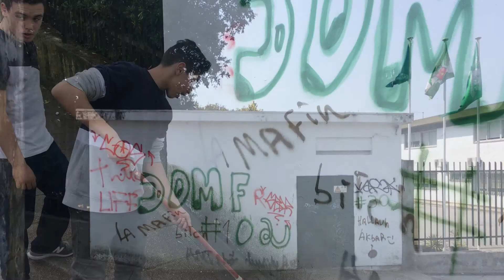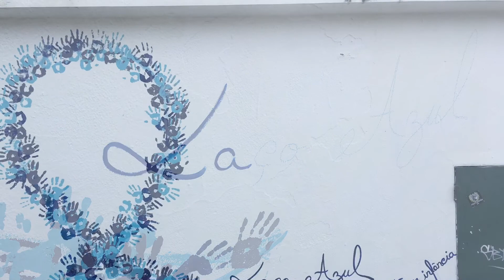LAÇO AZUL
Campanha LAÇO AZUL contra os maus-tratos na infância
Abril 2018

Coordenação do projecto | Adelina Martins
Alunos do 1º, 2º, 3º ciclo e secundário.

Agrupamento de Escolas Abel Salazar | S. Mamede Infesta
GPS | latitude -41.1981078 N / longitude -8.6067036 O

No âmbito da Campanha Laço Azul, promovida pela CPCJ, no mês de Abril.

"Com base na temática desenvolvida na sala de aula, a ideia foi criar um enorme Laço Azul que ultrapassasse o espaço físico interno da escola e cumprisse uma função de alerta à comunidade, de uma forma permanente que ultrapassa uma data/mês, alargando a mensagem para todos os dias do ano, dentro e fora da escola. O nosso Laço Azul sai de um meio privado para o público, para a comunidade, para as pessoas que passam e se questionam, fazendo jus à memória do trabalho iniciado por Bonnie W Finney.

O nosso Laço Azul foi realizado com impressões de mãos de dezenas de crianças e adolescentes do 1º ciclo ao secundário, em diversas tonalidades de azul num trabalho de inter-ajuda e debate sobre as origens da campanha e a melhor forma de espalhar a mensagem.

Este projeto possibilitou, também, a reabilitação da parede exterior do portão de entrada da nossa escola, que se encontrava grafitada e suja, ajudando na reabilitação do espaço urbano e integrando-se nos princípios do projeto M.ART.U – Movimento Arte Urbana, coordenado pela docente responsavel pelo projecto, Adelina Martins."